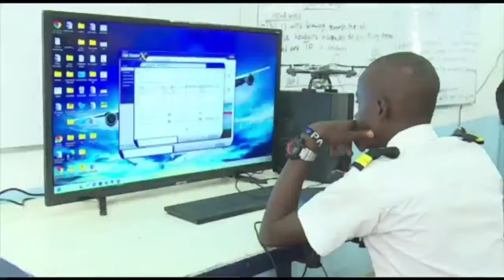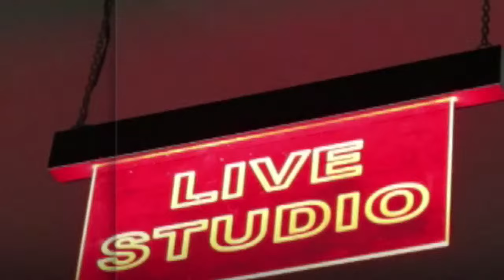Kenyans for Kenyans: How Eric Omondi is supporting Kenyans in need